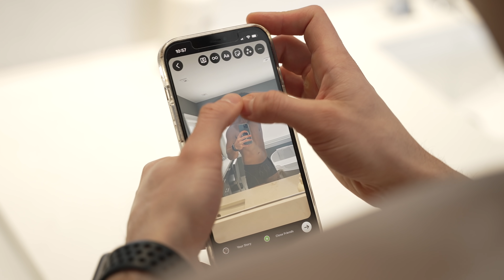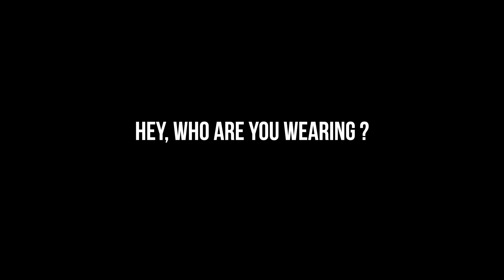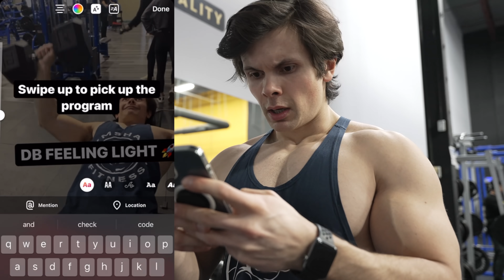The Dark Side Of The Fitness Industry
Do you want to be a fitness influencer? In today's vlog I outline a typical day in the life of your average influencer!

Today's topics: How to be a fitness influencer, social media, fitness, bodybuilding, vlog, parody